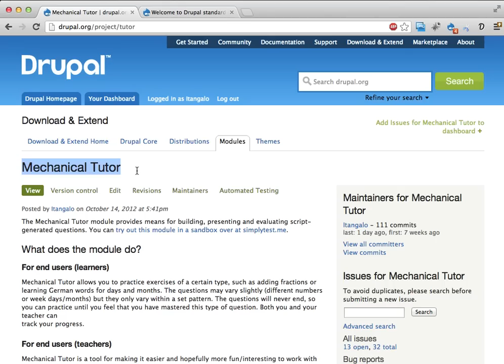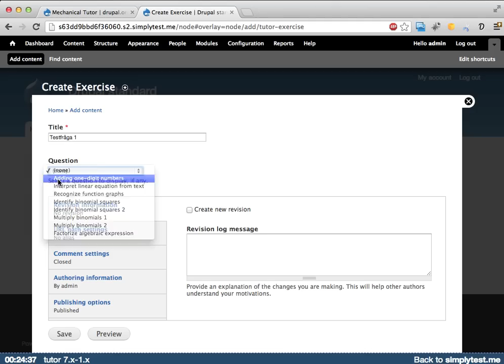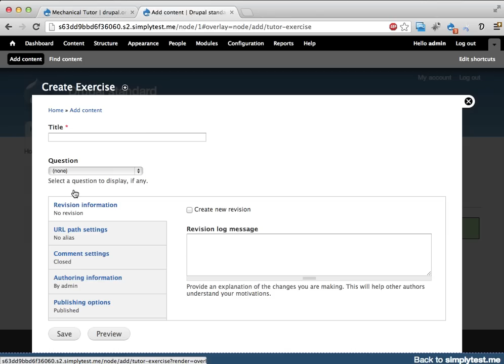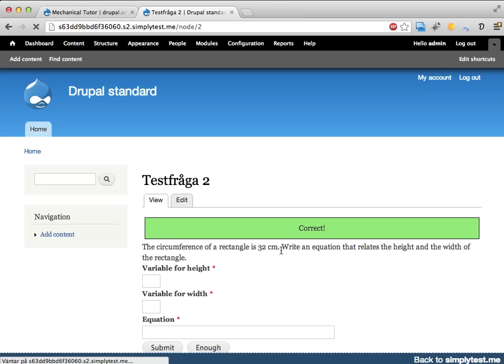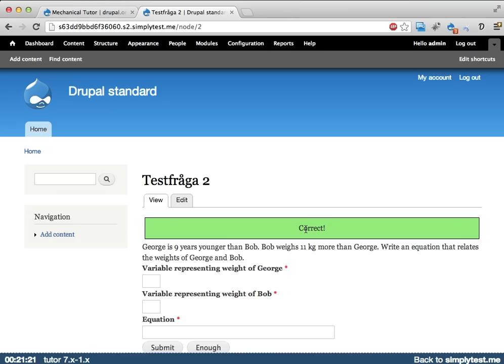Mechanical Tutor 1 - Lägga upp och svara på frågor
Den här videon visar hur du får frågor att dyka upp på din webbplats (om du använder Drupalmodulen Mechanical Tutor). Den visar också hur det fungerar att svara på frågor, och lite om hur statistik samlas in.